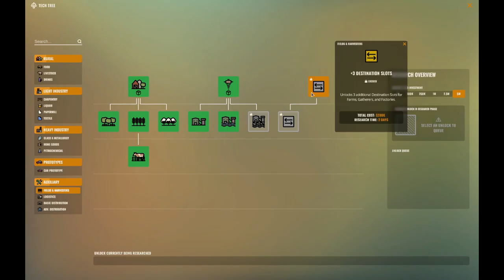Rise of Industry @ 275%: Part 4: Infinite Money